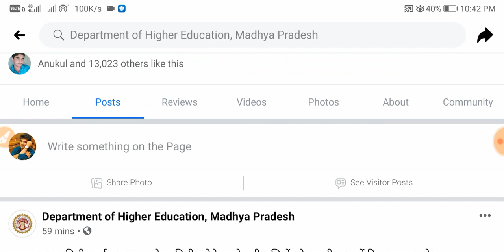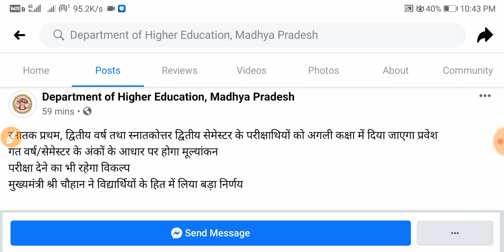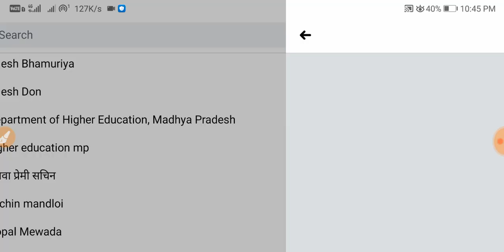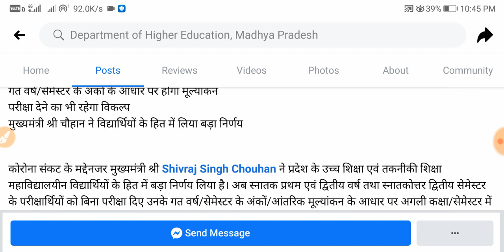All College University General Promotion MP | MP College General promotion-MP University Exam 2020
All college UG and PG College General Promotion 2020 | MP College exam latest News 2020 -
म.प्र. की सभी स्नातक एवं स्नातकोत्तर सभी को मिला जनरल प्रमोशन
All University General Promotion 2020 | College General promotion in MP - College Exam latest News, General promotion in college MP 2020

Namaskar Dosto!
Sabhi ko General Promotion mila hai Jinki University Department of Higher Education me aate hai . Don't worry Be Happy!

Iss video me aap janenge ug and pg exam news today yani madhyapradesh ke sabhi college and university ke exam cancel hone ke baad Ek bar Phir All University and College ke dwara General Promotion sabhi UG and PG student ko de diya gya hai.  Aisa Madhyapradesh ke official facebook page Higher educational department MP per aap dekh sakte hai jaisa mene aap sabhi ko video ke dwara bataya hai. I hope you like this video related All College consider General Promotion. All MP college and University exam related latest news.

1st year general promotion
Second year college general promotion
Final year student general promotion
All semester collgege general promotion
College MP First year general promotion
Mp college general promotion